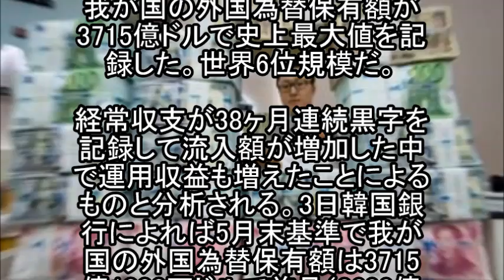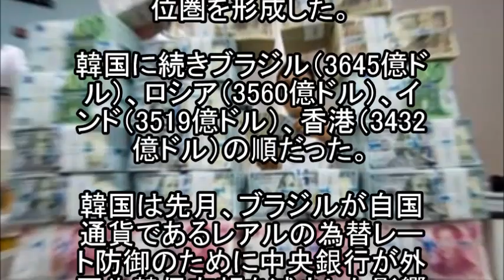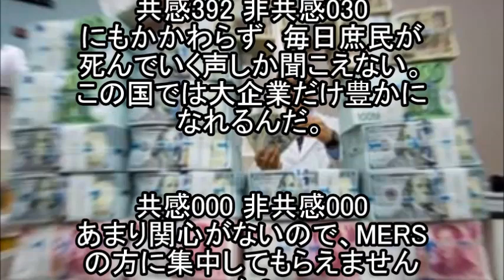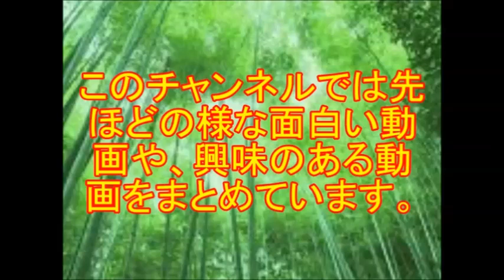[韓国崩壊]韓国の外貨準備高3715億ドルで「史上最大」世界第6位!!!→韓国ネットの反応は?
関連動画
【韓国経済崩壊】韓国の外貨準備が『地味に酷すぎる状態に陥った』疑惑が浮上中!!!　妙に生々しい情報に日本人ドン引き

[韓国芸能]ペ・ヨンジュンのフィアンセ、なぜパク・スジンだったのか
[韓国崩壊]安倍内閣、ついに韓国の反日にブチ切れ！！！
[韓国崩壊]韓国でとんでもない原発事故発生！！！ 韓国の技術では対処できず放射線駄々漏れ！！！
[韓国]韓国のロッテホテル、なんと弁当に刺身を入れる! ⇒ 結果20人が食中毒に!
[韓国崩壊]日本よ、これが韓国の不動産地獄だ
キム・ヒョンジュン側、元恋人との旅行写真を公開「この写真を見れば分かる」…暴行による流産を否定
[韓国崩壊]日本全国民が一瞬で嫌韓になるとんでもない 大 事 件 発生！！！！！
【韓国崩壊】パククネがブラジルでも　と　ん　で　も　な　い　反日発言　！！！
【韓国崩壊】韓国メディアがパククネをボロクソに批判ｗｗｗ
[在日崩壊]佳子さまを脅迫した韓国人逮捕!!!住所がもろコリアンタウンwww
【中国崩壊】中国がアジアインフラ投資銀行でとんでもないウソを！！
【韓国崩壊】UAEが韓国に巨額賠償請求！！！
ざわちんのメイク術に韓国人もびっくり！ソン・ジェリム似のPDが4Minute キム・ヒョナに変身？
【韓国崩壊】麻生財務相・韓国「スワップの再開？そんなの議論する訳ないだろ。あと在日資産吸い上げで協力することが決まったから」　在日「」
“G-DRAGONのそっくりさん”登場！YG代表も認めた！
 【韓国崩壊】韓国で致死率40%の　ヤ　バ　す　ぎ　る　殺人ウィルスが広まる　！！！
【韓国経済崩壊】韓国がアジアで独り負けの状態に! 消費者信頼感指数が世界ワースト2位! ロシアやギリシャにも負ける有様!
【韓国】メルケルの懺悔と安倍の歴史歪曲
韓国「チョコパイ」世界中で大ヒット　今や韓国が世界に誇る洋菓子に
[中国崩壊]米中戦争起これば、軍配は？圧倒的軍事格差!
【韓国経済崩壊】韓国が日本の経済政策を今更評価! 遅すぎだろ!
[韓国]伊メディアが「ＦＩＦＡの不正」に関連し２００２Ｗ杯韓国戦での八百長の可能性を指摘
[中国崩壊]これは酷い！アジア諸国で既に流通…中国発”プラスチック米”に世界騒然
[日本崩壊]これ以上円安が進むと日本ヤバいことが判明ｗｗ
【中国崩壊】中国が人工島にヤバすぎる物を設置していた！！！　アメリカとオーストラリアがブチ切れ！！！
[韓国崩壊]韓流ブームの終焉くっきり。関連ビジネス相次ぎ倒産！書籍、旅行、ＤＶＤ販売など
【中国崩壊】日米豪で中国包囲網完成!!!韓国は入っていませんww
【韓国経済崩壊】サムスン、ついにキッズ携帯にも敗北!!やばいだろ!!
[中国崩壊]中国がついにアメリカに宣戦布告したみたいだぞ!!中国幹部がとんでもない発言を!!
【韓国発狂】剣道大会で韓国が日本に敗北!!!日系主審の不公平な判定か!?
[韓国崩壊]２００２年Ｗ杯の韓国戦、「主審の買収」が確定！
【韓国崩壊】韓国コスダック市場を牽引していた韓国企業が自社製品の9割を偽造していた事が発覚!コスダック急落!!
【中国崩壊】中国でもヤバすぎる客船沈没事故が発生！！！400人以上が行方不明！！！
【日本崩壊】在日犯罪組織が日本人の個人情報125万件を入手か！！！？とんでもない情報漏洩事故が発生！！！
[日本崩壊]「ものづくり」が誇りの日本人。よいシステムを作る技術が貧弱なのはなぜ？
【調査】歴代最高だと思う日本の首相 「3位　伊藤博文」「2位　安倍晋三」「1位　小泉純一郎」
【中国崩壊】中国人はなぜ堂々とパクったり、ニセモノを作るの？